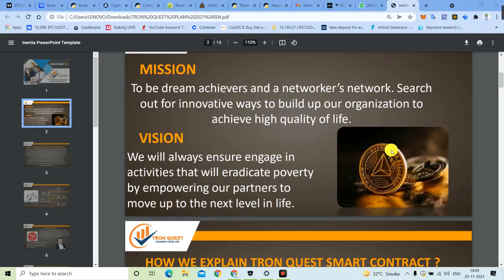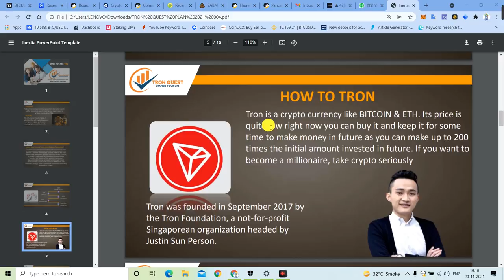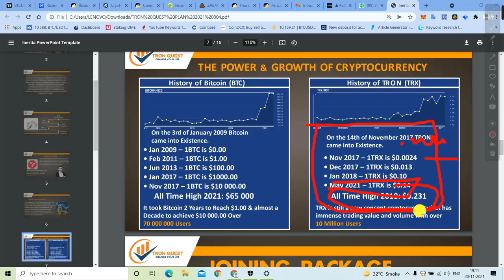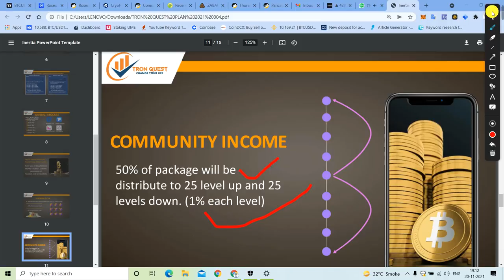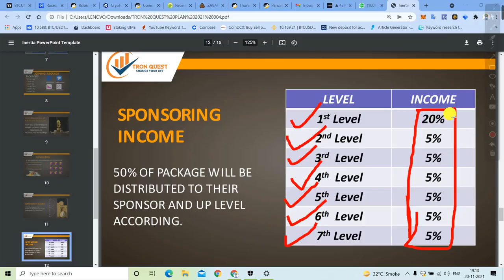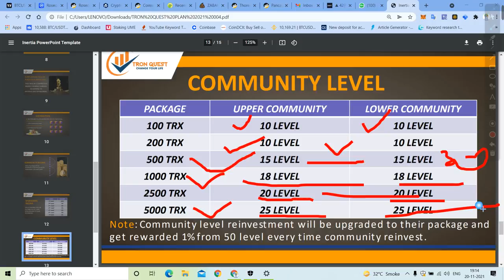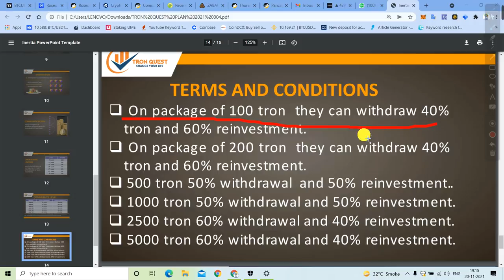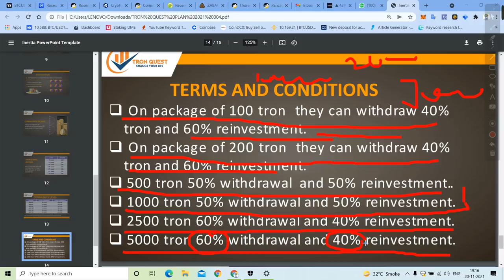Tron Quest Business Plan | 100 Tron लगाकर लाखो TRX कमाए | 50% Reffer InCome | 25-25% Up-Lower Income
*👑🚉Tron Quest New Tron Plan👑🚉*
📢📢 Launching-14 November🎯🎯

🏪🏪Arya Krishna💫🎯🎯

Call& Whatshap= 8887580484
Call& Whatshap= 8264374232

*🌎First time in the history of MLM & crypto project 50 level genuine distribution 25 level upline & 25 level downline in Fully single leg Plan*
*✅100% unique concept*

*⤵️⤵️Joining Package👇👇*
✓100Trx
✓200 trx
✓500 trx
✓1000 trx
✓2500 trx
✓5000 trx

*✳️✓Distribution👇*
*(Non-working)*
*1️⃣50% community level(1% each level, 25 level upline & 25 level downline)*

*1st level - 20%*
*2nd level - 5%*
*3rd level - 5%*
*4th level - 5%*
*5th level - 5%*
*6th level - 5%*
*7th Lavel- 5%

*✅Fully calculated & reinvestment plan for long term*

*1️⃣100Tron 40% Withdrawal &60% Reinvestment*
*2️⃣√ 200 tron  40% withraw & 60% reinvest*
*3️⃣√ 500 tron  50% withdraw & 50% reinvest*
*4️⃣√ 1000 tron 50% withdraw & 50% reinvest*
*5️⃣√2500 tron 50% withdraw & 50% reinvest .*
*6️⃣√5000 tron 60% withdraw & 40% reinvest .*